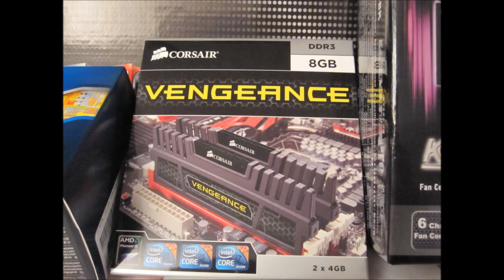Silent gaming pc haf 932 gtx 580 with blue led fans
My first vid. Pc build desember 2011 for star wars the old republic.